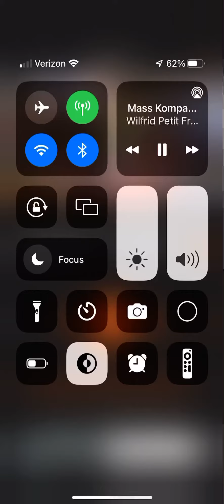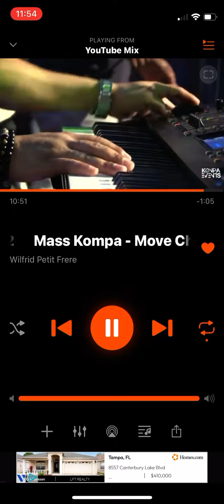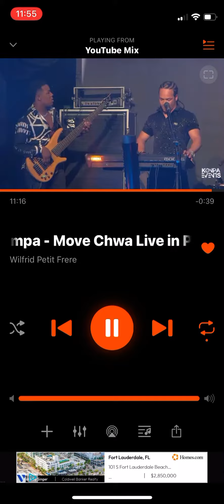Move chwa mass kompa